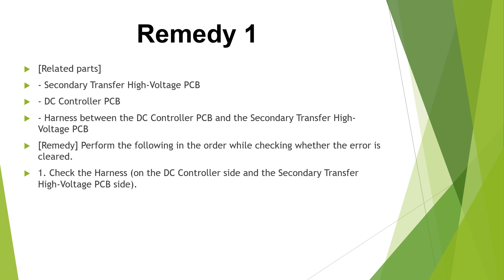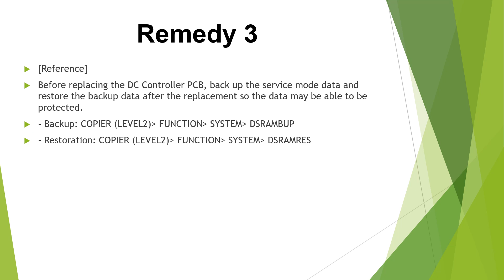Canon iR ADV C3320, C3325, C3330, C3025, С3125, C3226, C3720 error code E064 (E064-1103-05)